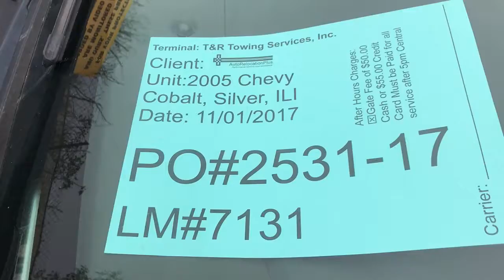PO#2531 17 ARP 11 01 2017